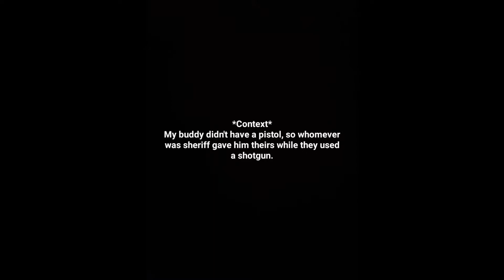Trouble in Village?!? GZA USA TTT Gameplay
Little midweek upload of some trouble in terrist town footage I had from this past week.

⚠️Everything used in this video is AIRSOFT. Proper eye protection and PPE is worn by all players in this video⚠️